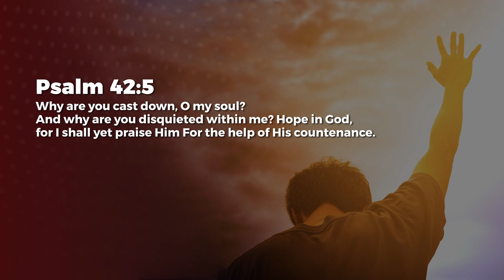He Is Still God - Ashish Raichur | Daily Devotion, September 26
Today's Daily Devotional: He Is Still God